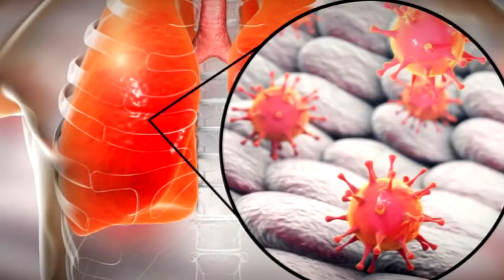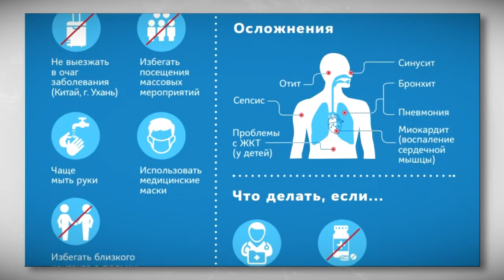На территории Тверской области коронавирусной инфекции не зарегистрировано